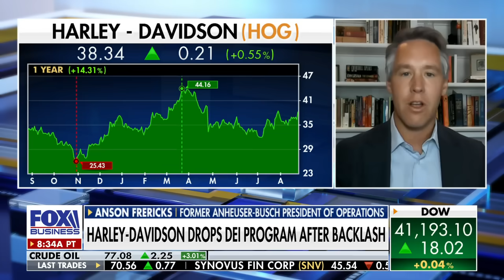Former Anheuser-Busch exec warns Harris could 'shut down free speech'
Former Anheuser-Busch President of Operations Anson Frericks discusses censorship and woke culture after the arrest of Telegram CEO Pavel Durov on 'Varney & Co.'